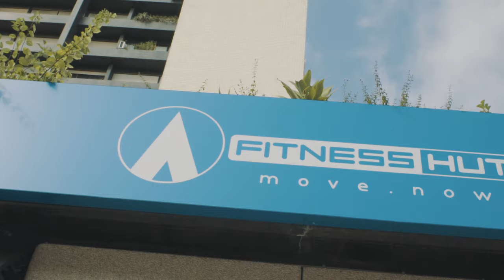VIDEO TOUR // FITNESS HUT BENFICA